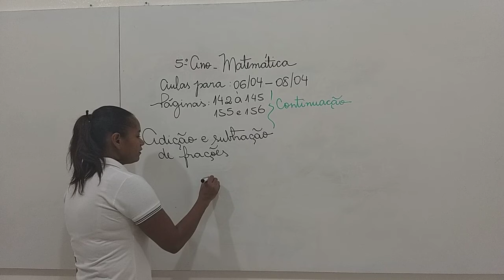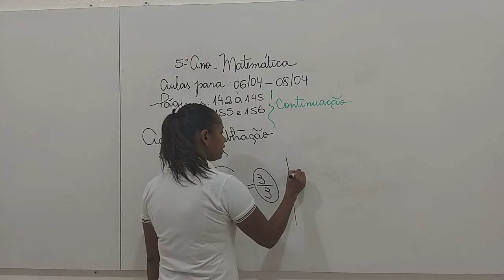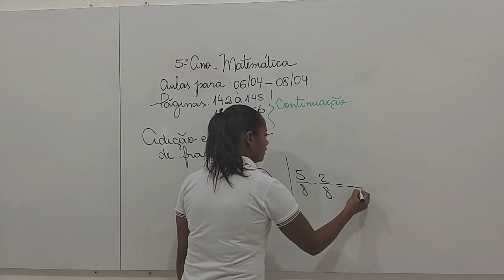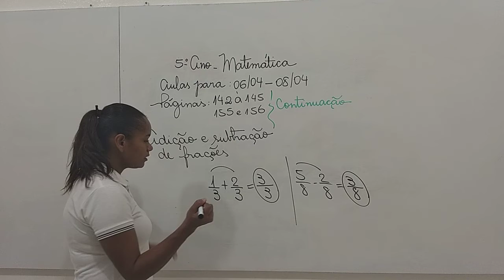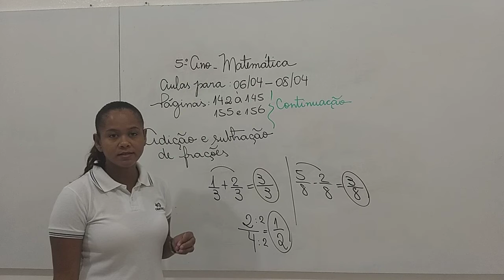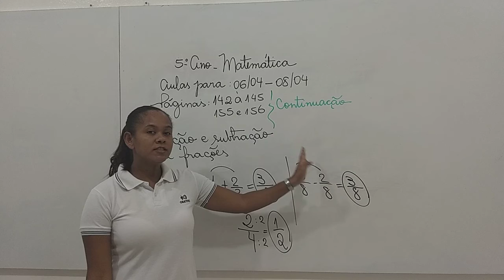Cont Matemática 5º ano